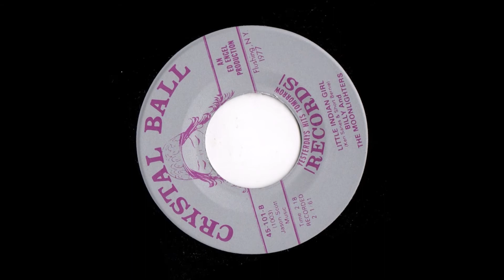Billy And The Moolighters......Little Indian Girl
Billy & The Moonlighters "Little Indian girl/You Made me Cry" originally recorded in 1961 but not published. The single was finally issued in 1977 on Crystal Ball label (New York). No info about Billy & the Moonlighters?